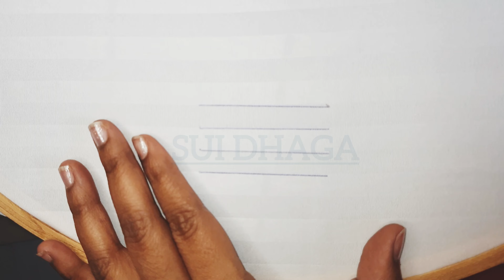Basic Stitches | Sui Dhaga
Hand Embroidery | Sui dhaga
hand embroidery
embrdery
flower embroidery
machine embroidery
basic embroidery
embroidery machine
handwork
diy embroidery
hand embroidery stitches
amazing sewing tricks
how to do
sewing tips
dejain
easy flower stitch
oml embroidery live
machine embroidery design
sewing
sew along
oml embroidery
diy woolen crafts
crafts & ribbon art
oml embroidery university
quilt
woolen flower tutorial
easy embroidery
quilting
sewing tutorial
floral embroidery
satin stitch
easy flower craft ideas
machine embroidery designs
dijain
brazilian embroidery
design
diy crafts
machine embroidery applique
ith
sewing hack
beginner embroidery
beginner machine embroidery
power tools with thread
rup handicraft
tips
hand craft
stitches
basic hand embroidery
sr embroidery
embroidery for beginners
embroidery designs
handmade flowers
how to make easy flowers
sewing hacks and tricks
embroidery stitches
embroidery hacks and tricks
bordado a mano
التطريز اليدوي
diy stitching
woolen handmade flower
hand embroidery flower design
diy
woolen flowers how to make
hand embroidery trick
make woolen flowers without crochet
holiday quilting
in the hoop quilting
ith quilt
how to make woolen flowers
easy woolen flowers making
easy woolen flower
beginner applique
applique tips and tricks
applique embroidery
tutorial
diy doll
applique
holiday quilt blocks
simple hand embroidery
love embroidery
fishbone stitch
how to do embroidery
embroidery tutorial
how to embroider
basic design
new design
flower stitch
latest hand embroidery
needlework
how to embroider a christmas
christmas embroidery
sahinaarts
rose world
à mão
हाथ कढ़ाई
вышивка
handstickerei
hand embroidery patterns
strange stitches
bordados de flores
christmas quilt blocks
bordados de servilletas
puntadas para bordar
handmade
embroidery digitizing
ricoma
crafts & stitch
flower embroidery patterns
hand embroidery work
needlepoint art
easy sewing tricks
easy flower embroidery trick
easy flower embroidery stitches
sell your own merchandise
new hand embroidery open fluffy petal elegant flower design with easy following tutorial
hand embroidery amazing two different types mini flower design easy tutorial for beginners
latest embroidery design
flower design
beautiful flower design
latest kadhai
new hand embroidery
kadhai dejain
kadai dijain
easy flower design
outerwear embroidery
jacket embroidery
letterman jacket embroidery
profit potential
varsity jacket
faux chenille terrycloth
appliqué
letterman jacket
profit
apparel decoration
custom apparel
ricoma embroidery machines
sequin embroidery
how much i payed for my 2nd 2 head embroidery machine
ricoh ri1000
multi needle embroidery machine
commercial embroidery machine
hat embroidery machine
how to embroidery stitch
embroidery logo
zardosi
create merchandise to sell
merch selling website
sell merch online
sell merchandise online
make merch
create merch
hand embroidery amazing flower design fly stitch super gorgeous needle work flower embroidery tutor
create and sell merchandise
embroidery:monogram sequins
hand embroidery modern flower embroidery with easy flower stitch
shadow work embroidery tutorial
blanket stitch
french knot
sequin beads
embroidery flower
how to do sequin embroidery
sequin embroidery tutorial
embroidery silk flower | sequin & beads
embroidery silk flower fantasy - sequin & beads
Аmazing embroidery * christmas embroidery * how to embroider a christmas gnome
top 5 flower design
sahinaarts shorts
Аmazing embroidery
latest kadhai design
Аmazing embroidery christmas embroidery
craft ideas
embroidery christmas embroidery
chamomile dimensional embroidery
embroidery
how to embroider chamomile
embroider blue chamomile dimensional embroidery
christmas embroidery ideas
dimensional embroidery
embroider blue chamomile
how to embroider blue chamomile
how to embroider blue chamomile dimensional embroidery
toy
hare toy
bunny embroidery
simple toy
blanket for doll
textile t
sew along
oml embroidery
diy woolen crafts
crafts & ribbon art
oml embroidery university
quilt
woolen flower tutorial
easy embroidery
quilting